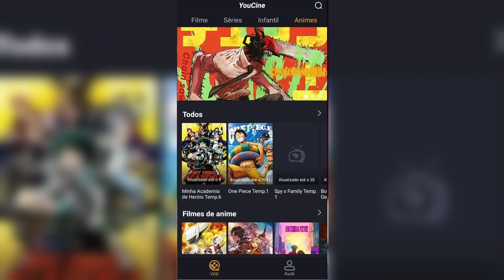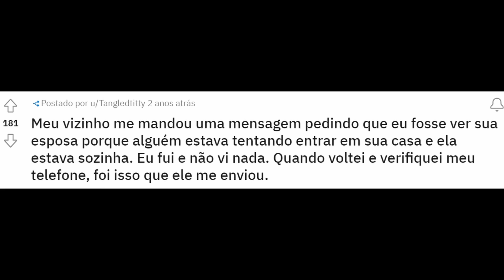vídeos que REALMENTE DÃO MEDO na Internet